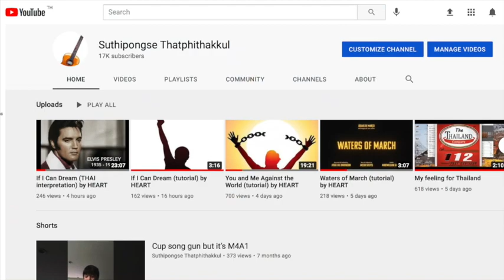My Dad, as I remember him (part 1)